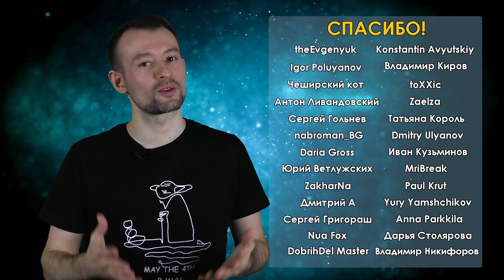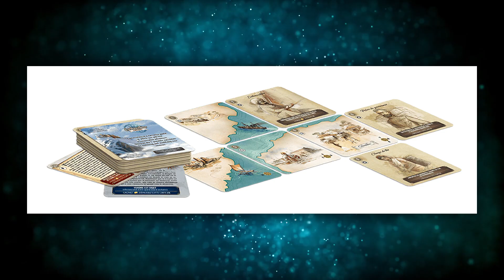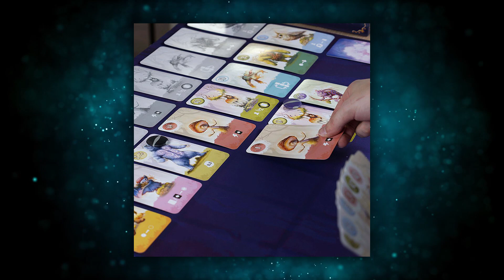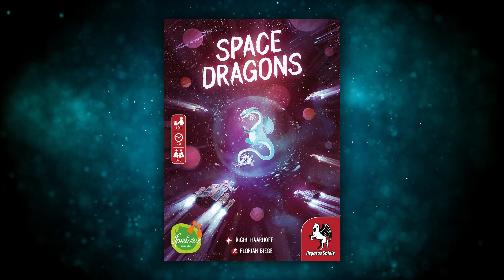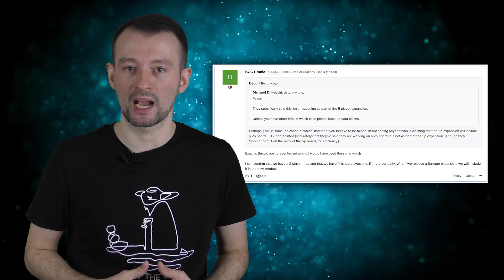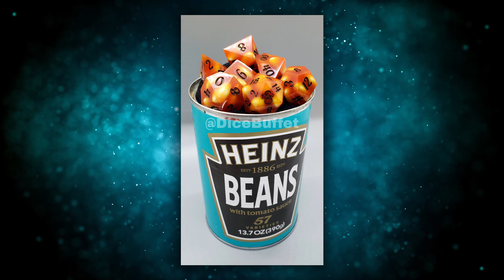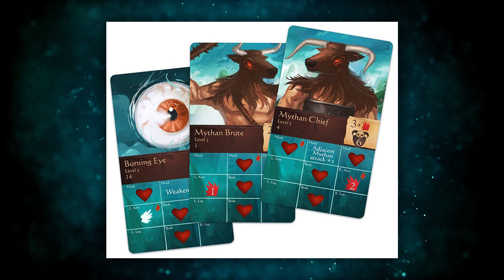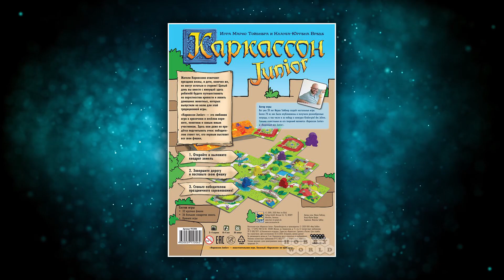Настольные Новости 22.01 | Дуэльная плотина и кубики из фасоли. Главные события прошедшей недели!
Каждую пятницу мы готовим для Вас новости настольных игр за прошедшую неделю.

0:00 Начало

0:25 Solar Sphere
1:04 Cartaventura: Lhassa
1:38 Equinox
2:22 Umbra Via
3:00 Space Dragons
3:39 Circadians: Chaos Order
4:19 Aeon End Legacy of Gravehold
4:53 Дополнение к плотине
5:18 Sagrada Legacy
5:44 The Dice Buffet

6:34 Тауантинсуйу. Империя инков
7:11 Beyond the Sun
7:44 Храм повелителей обезьян и Шайка авантюристов
8:29 Sleeping Gods
9:09 Oriflamme: Ablaze
9:38 Каркассон Junior